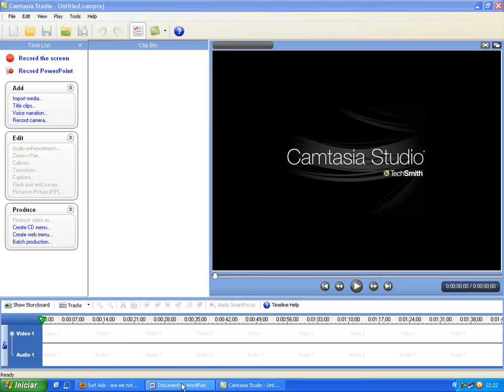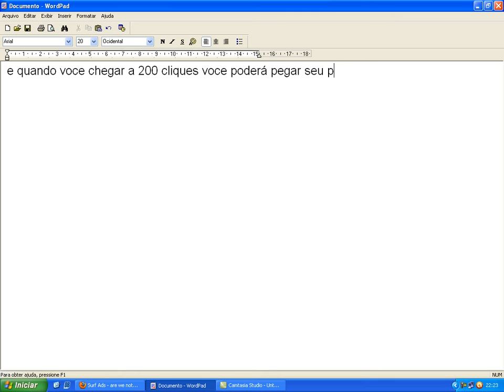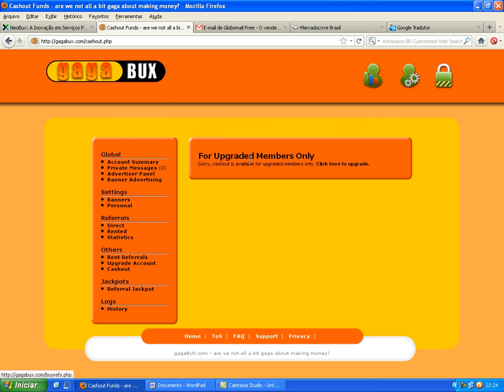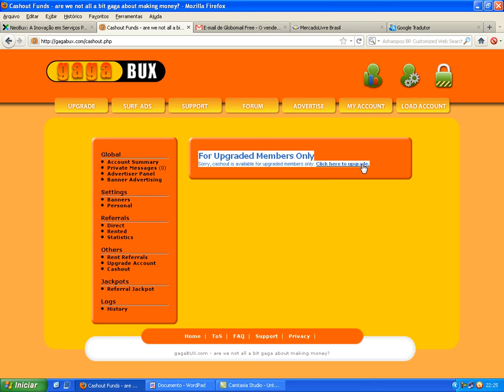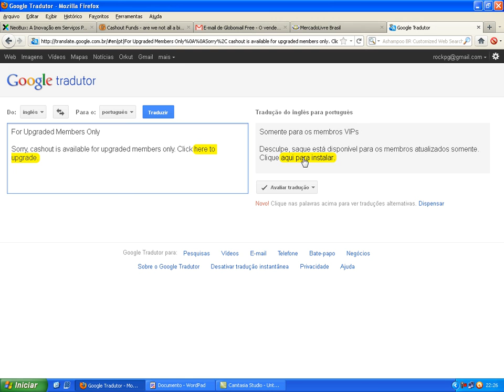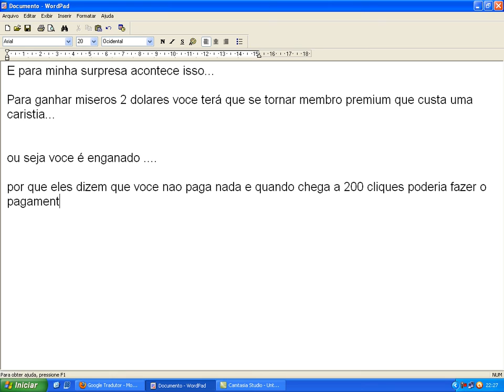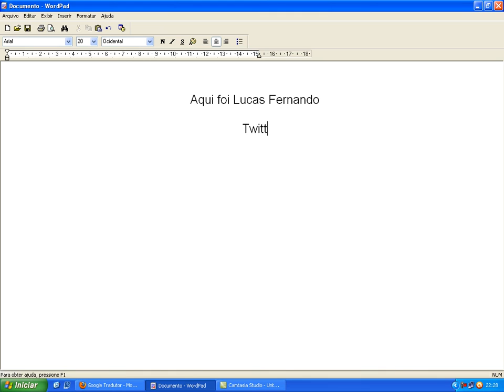GagaBux é Scam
Eu fiquei indignado com esta bosta de Site que enganam tantas pessoas como eu... e pra voces que querem continuar clicando nele... tá ai uma dica ...